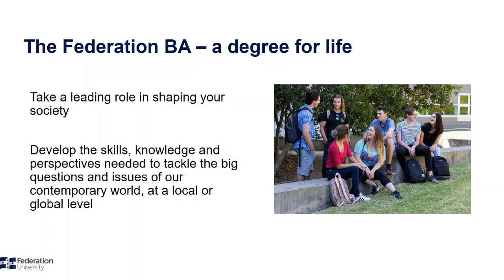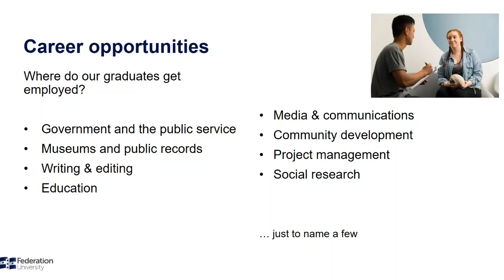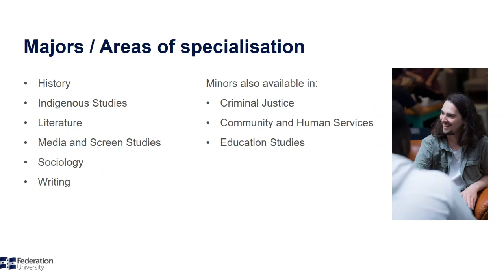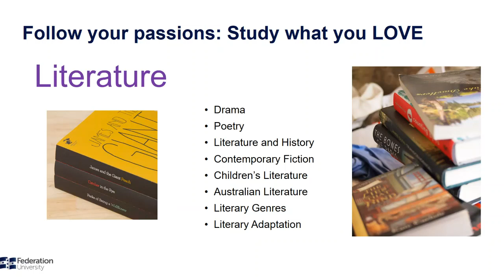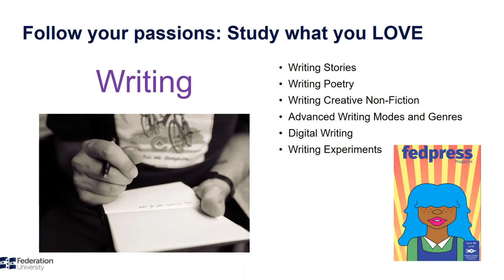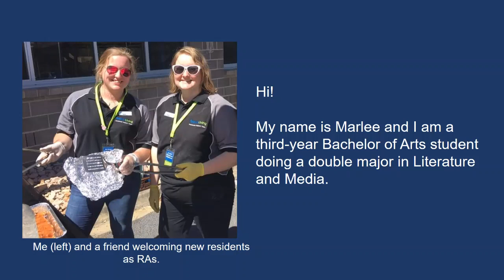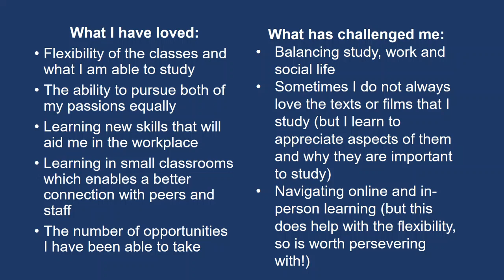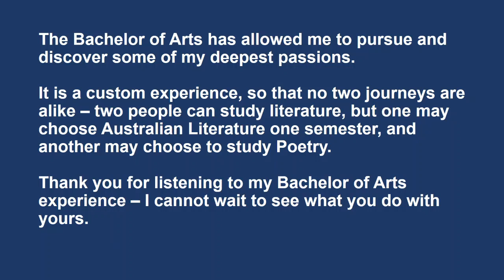Bachelor of Arts